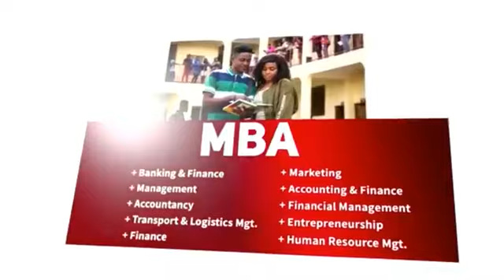US Congress Calls On US African Affairs Dep. Sec. To Halt Deportation Of Cameroonians From The US